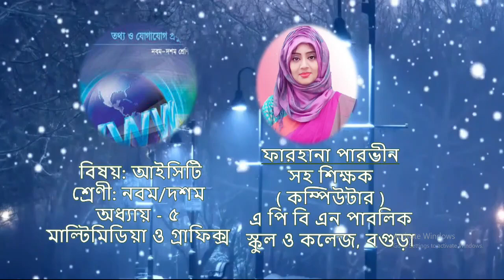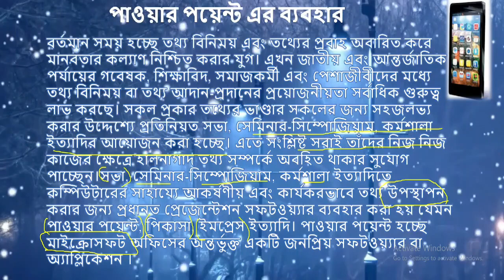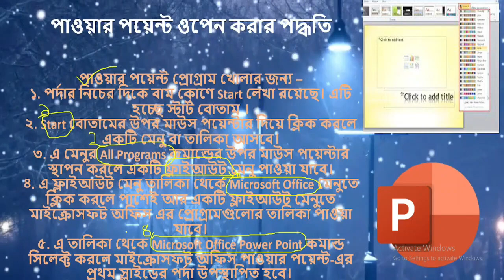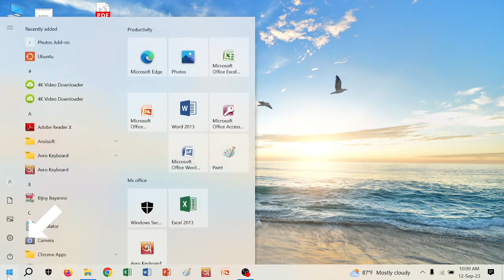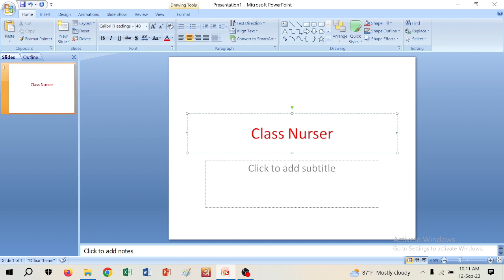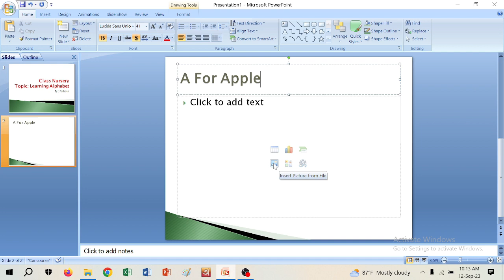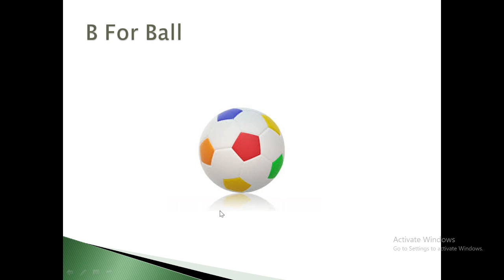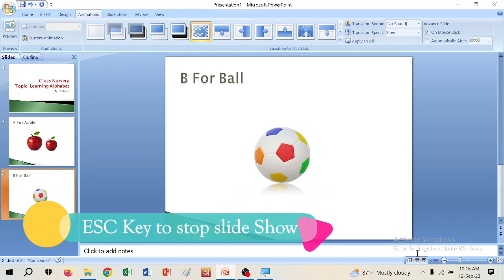Class 9/10-ICT, Chapter 5, Multimedia and Graphics, Topic: Power Point -APBN online class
ICT, Chapter 5, Multimedia and Graphics,  Topic: Power Point -APBN online class

TimeStamps:
00:00 - intro
01:06 - Interpreting percentages from a cross tabulation table in SPSS
12:14 - Compute a Total Score in SPSS
13:48 - Compute a Mean Score in SPSS
15:57 - Create Dummy Variables in SPSS
20:12 - Change the coding of a variable using 'Recode into same variable' in SPSS